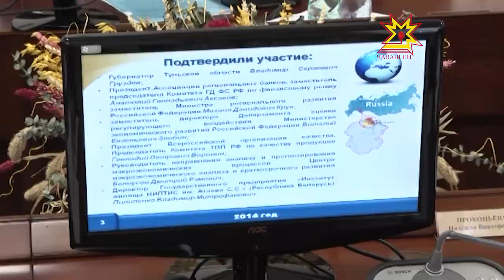Ачасене хÿтĕлемелли кун тата Республика уявĕсем пирки канашлура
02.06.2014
Ачасен сывлăхне упрасси, Республика кунне хатĕрленесси, Чăваш ен делегацийĕн Белоруçри ĕçлĕ çул-çÿревĕ - çак тата ытти ыйтăва паян Михаил Игнатьев ертсе пынă тунтикунхи канашлура тишкерчĕç.